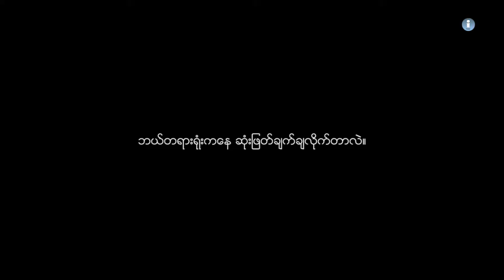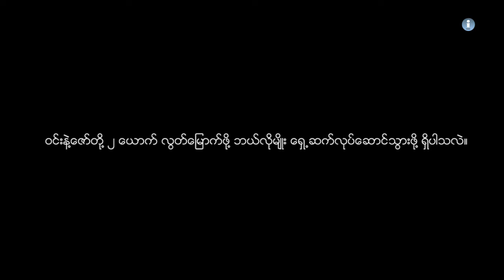ထိုင္းတရားရံုးက ဘာေၾကာင့္ အယူခံကို ပယ္ခ်ခဲ့တာလဲ။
ထိုင္းႏိုင္ငံက လိပ္ကြ်န္းလူသတ္မႈနဲ႔ ပတ္သက္လို႔ ျမန္မာႏိုင္ငံသား၂ ေယာက္ကို ၾသဂုတ္လ ၂၉ ရက္ေန႔က ထိုင္းႏိုင္ငံရဲ႕ အျမင့္ဆံုး တရားရံုးက ေသဒဏ္က်ခံဖို႔ ဆက္လက္ အမိန္႔ခ်မွတ္လိုက္ပါတယ္။ ဘယ္လို အေနအထားေတြေၾကာင့္ ယခုလိုမ်ိဳး ေသဒဏ္ ဆက္လက္က်ခံဖို႔ တရားရံုးက အမိန္႔ခ်လိုက္ပါသလဲ။ သူတို႔ ၂ ေယာက္ လြတ္ေျမာက္ဖို႔အတြက္ တာ၀န္ရွိသူေတြက ဘယ္လိုဆက္လက္ လုပ္ေဆာင္သြားၾကမလဲ ဆိုတာကို ေရွ႕ေန႔ ဦးေအာင္မ်ိဳးသန္႔ကို သတင္းနဲ႔ မီဒီယာကြန္ရက္က ဆက္သြယ္ေမးျမန္းထားပါတယ္။႐ုပ္သံမွာ ၾကည့္ရႈ႕ႏိုင္ပါတယ္။